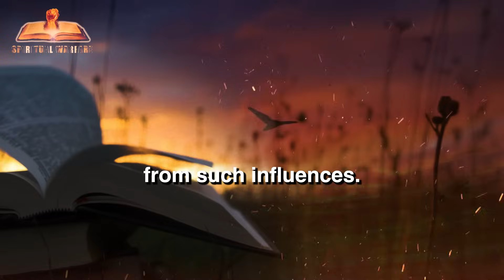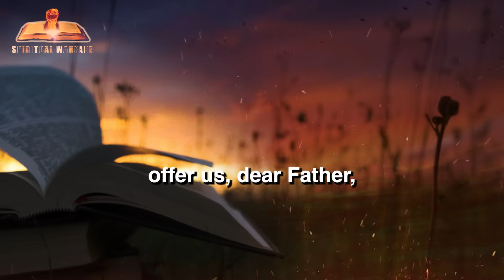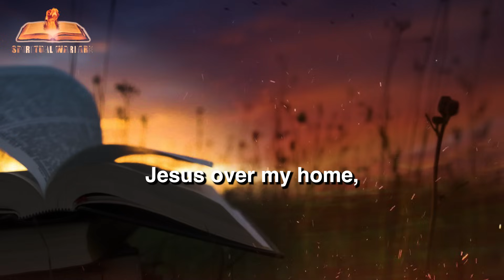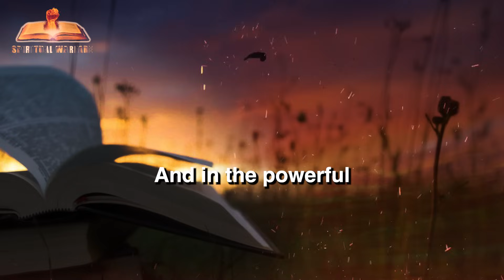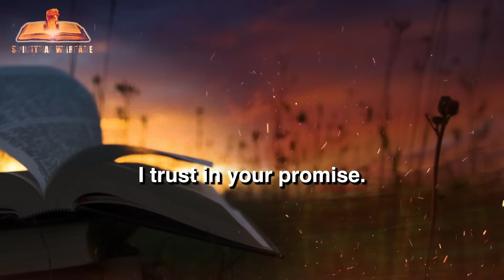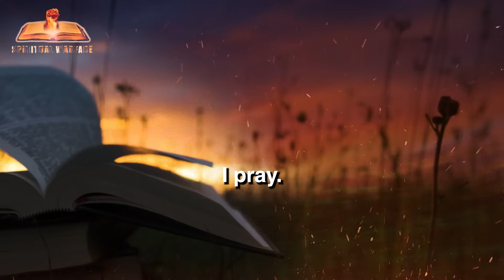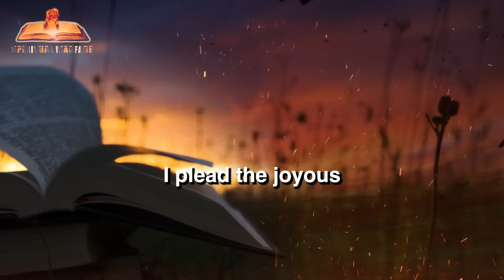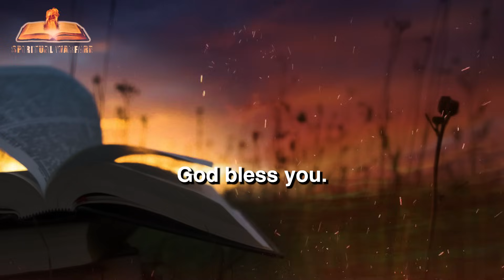Invite The Holy Spirit Into Your Home With This Prayer | Dedicate Your Home To God In Prayer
Invite The Holy Spirit Into Your Home With This Prayer

Spiritual Warfare Prayer is a channel that sets the right atmosphere for the Holy Spirit to quicken your spirit to pray for all that pertains to your life. We Produce original content.
Spiritual Warfare Team is committed to creating an atmosphere for the holy spirit to ignite and evoke your spirit to obtain the power to pray.

House cleansing prayer.

Deliverance prayer.

Prayers against witchcraft.

Blood of Jesus prayer for protection.

Immerse yourself in our prayers for breakthrough and open doors, daily prayers, prayer for protection, prayers for breakthrough and open doors, house cleansing prayer, deliverance prayer, prayers against witchcraft, blood of Jesus prayer for protection, and insightful teachings, designed to draw you closer to God and transform your life through the power of His Word.